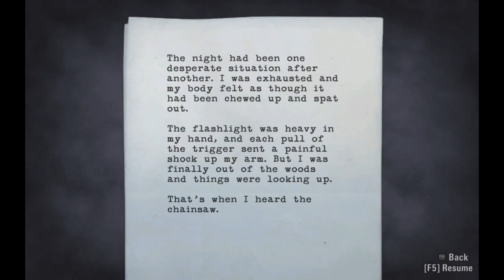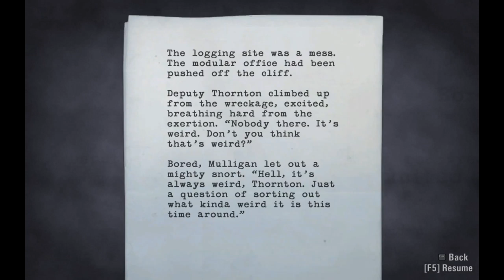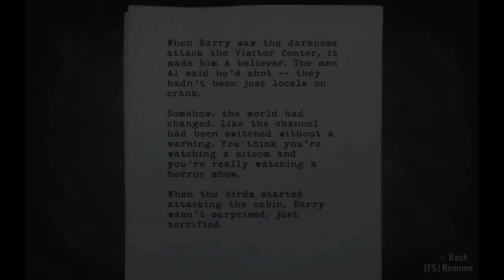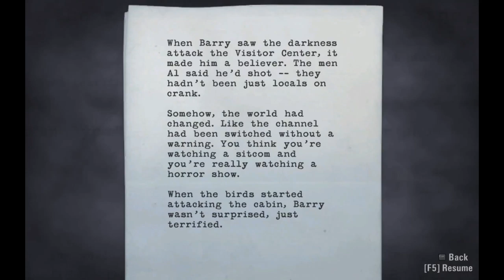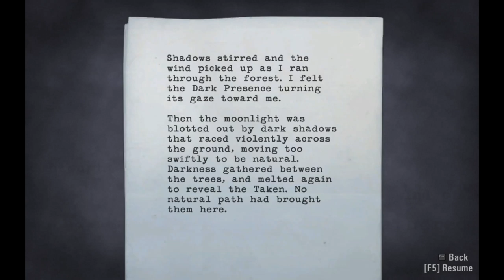Wicked Wednesday - Alan Wake #7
In this week's episode of Alan Wake...
Spooky scary shadow creatures and creepy haunted mills! Trees are never to be trusted! Also... "The darkness wears her face"? And chainsaws. De-light-fluffing-ful.